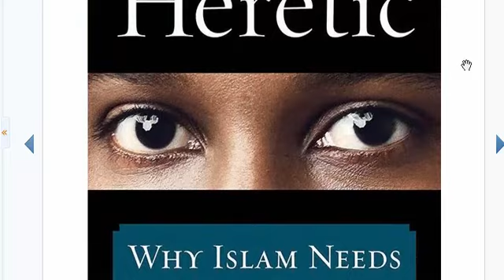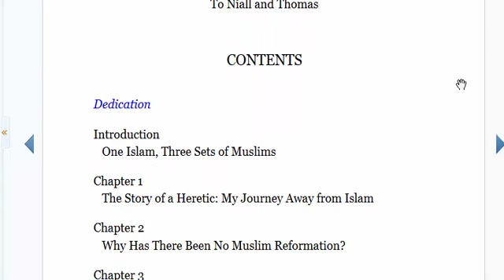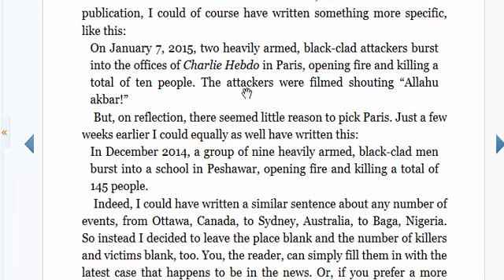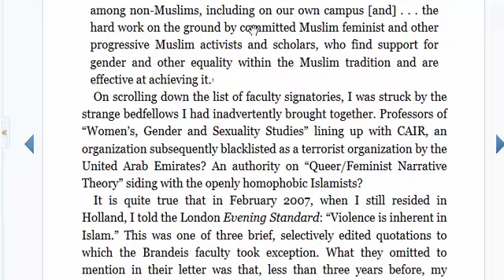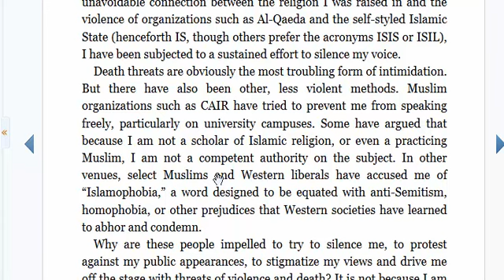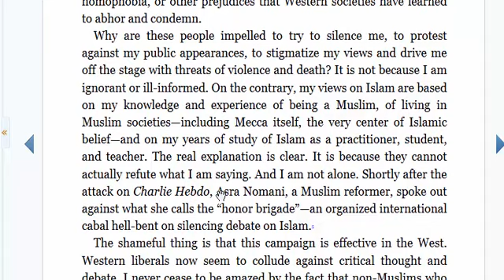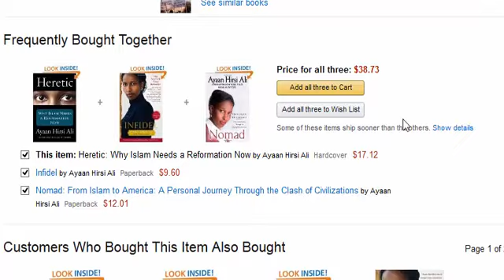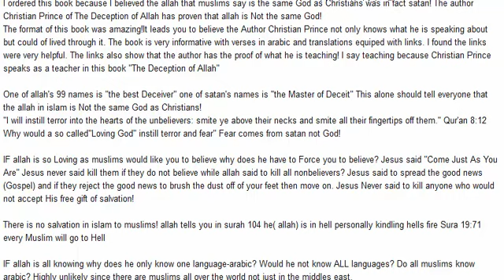Heretic Why Islam Needs a Reformation Now Ayaan Hirsi Ali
Today, she argues, the world’s 1.6 billion Muslims can be divided into a minority of extremists, a majority of observant but peaceable Muslims and a few dissidents who risk their lives by questioning their own religion. But there is only one Islam and, as Hirsi Ali shows, there is no denying that some of its key teachings—not least the duty to wage holy war—are incompatible with the values of a free society.

For centuries it has seemed as if Islam is immune to change. But Hirsi Ali has come to believe that a Muslim Reformation—a revision of Islamic doctrine aimed at reconciling the religion with modernity—is now at hand, and may even have begun. The Arab Spring may now seem like a political failure. But its challenge to traditional authority revealed a new readiness—not least by Muslim women—to think freely and to speak out.

Courageously challenging the jihadists, she identifies five key amendments to Islamic doctrine that Muslims have to make to bring their religion out of the seventh century and into the twenty-first. And she calls on the Western world to end its appeasement of the Islamists. “Islam is not a religion of peace,” she writes. It is the Muslim reformers who need our backing, not the opponents of free speech.

Interweaving her own experiences, historical analogies and powerful examples from contemporary Muslim societies and cultures, Heretic is not a call to arms, but a passionate plea for peaceful change and a new era of global toleration. In the wake of the Charlie Hebdo murders, with jihadists killing thousands from Nigeria to Syria to Pakistan, this book offers an answer to what is fast becoming the world’s number one problem.